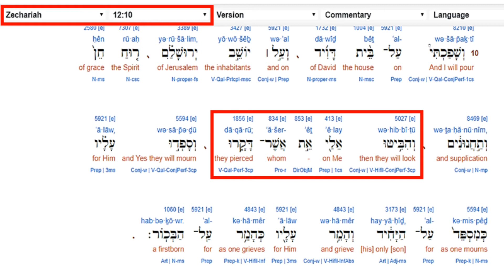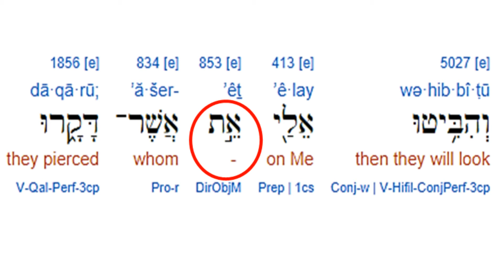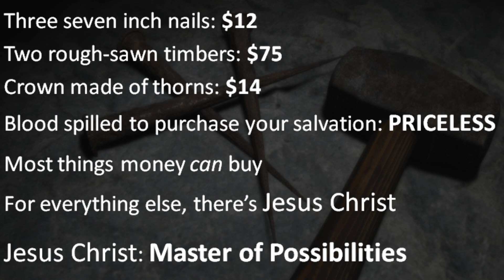Second Sunday Sermons - The Cross